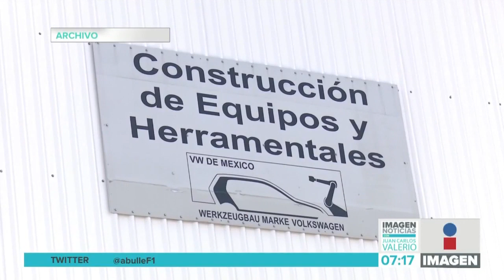Entrevista Mauricio Kuri || Noticias con Juan Carlos Valerio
¿En qué consiste es el plan de reapertura paulatina para Volkswagen de México? Aquí la entrevista con Mauricio Kuri, Director de Comunicación Corporativa.